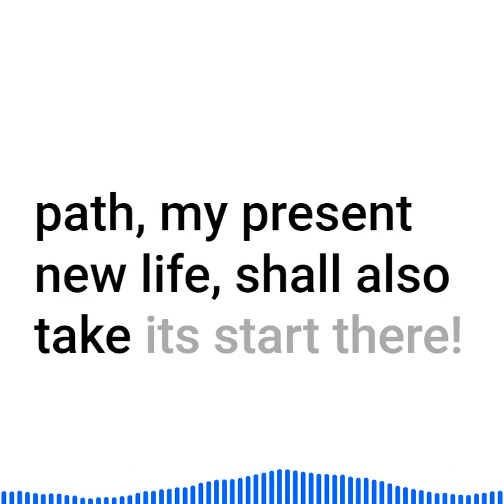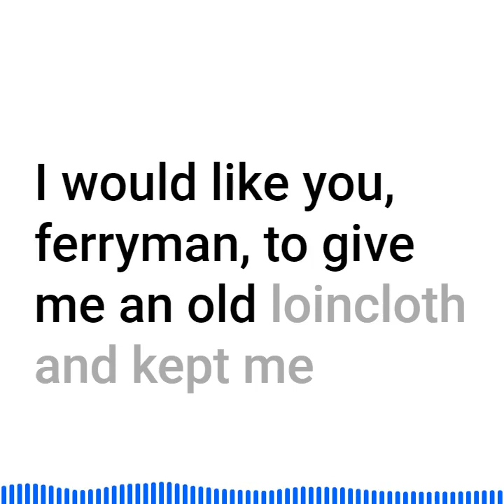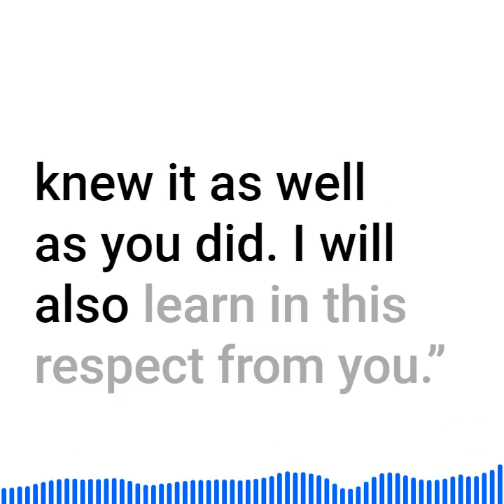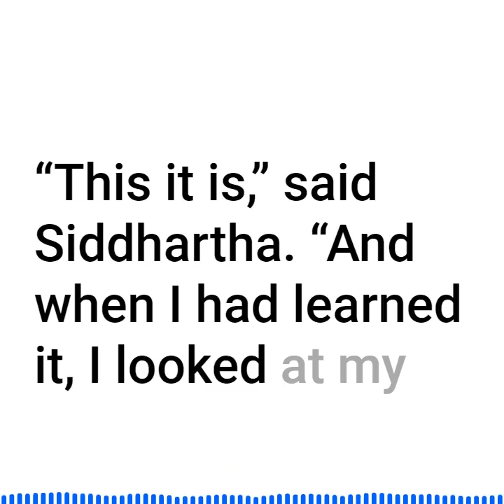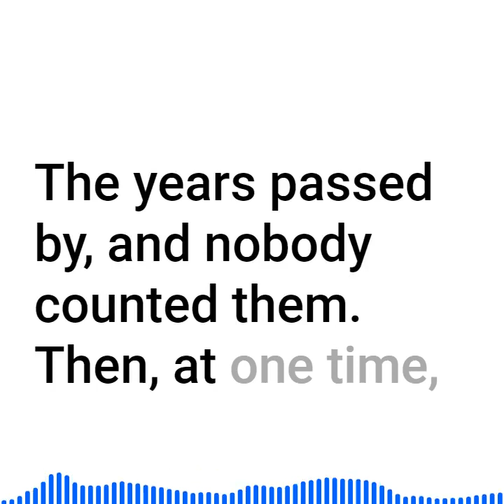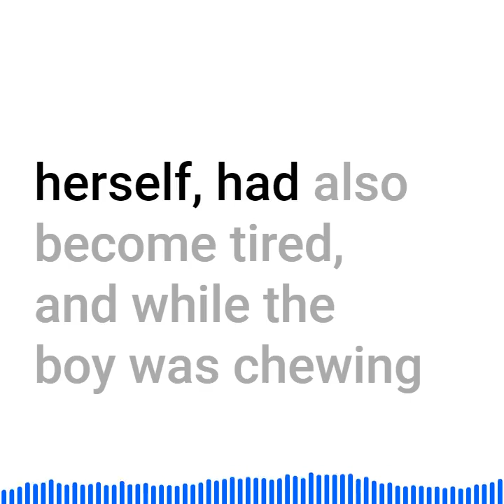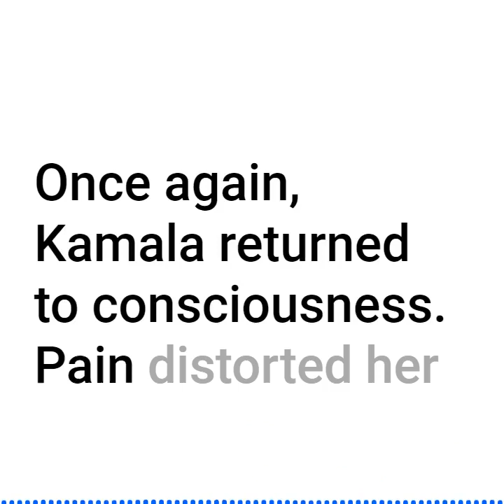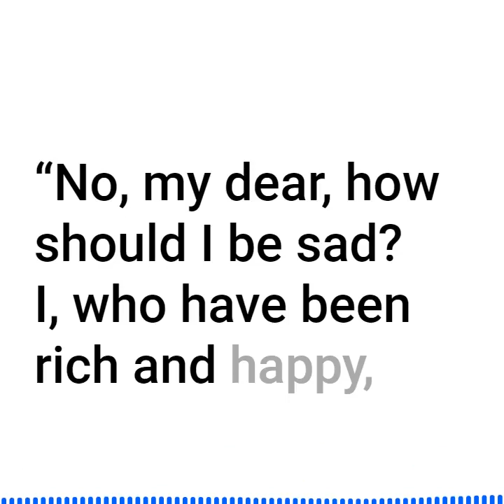Siddhartha The Ferryman Audiobook | Chapter 9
By this river I want to stay, thought Siddhartha, it is the same which I have crossed a long time ago on my way to the childlike people, a friendly ferryman had guided me then, he is the one I want to go to, starting out from his hut, my path had led me at that time into a new life, which had now grown old and is dead—my present path, my present new life, shall also take its start there! Tenderly, he looked into the rushing water, into the transparent green, into the crystal lines of its drawing, so rich in secrets. Bright pearls he saw rising from the deep, quiet bubbles of air floating on the reflecting surface, the blue of the sky being depicted in it.

Summary and Analysis Part 2: The Ferryman

Vasudeva, the quiet ferryman whose name is derived from one of the names of Krishna, and which basically means "he in whom all things abide and who abides in all," is an unforgettable character. In Siddhartha's decision to stay by the river, he recalls the ferryman and resolves that his new life will begin again with the ferryman. Siddhartha's inner synthesis will be effected through a resolution of permanence and transience — and it is Vasudeva, as well as Siddhartha's own inner voice, which affirms that the river will prove to be the agent of Siddhartha's fulfillment. As Siddhartha requests that Vasudeva take him across, Siddhartha is completely absorbed by the tranquil human presence of the ferryman, as earlier he had been by that of Gotama Buddha. The key to learning from the river, according to Vasudeva, is listening. We will discover, however, that before Vasudeva's knowledge can be of any significance to Siddhartha, it must be tempered with love. What Siddhartha learns from Vasudeva is an affirmation of life and a sense of harmony with nature.

After Vasudeva tells Siddhartha that the river has spoken to him, he tells Siddhartha that he will learn two things from the river. Already he has learned one of these: to strive downwards like a stone. Vasudeva cannot tell Siddhartha what the other thing to be learned will be, for it is a form of intuitive experience which defies verbalization. Vasudeva then tells Siddhartha about the job of ferryman, his task being to take people across the river and to give them directions once they get across. Symbolically, his task is to show men the way to salvation. He can only show the way, however. Men must attain salvation themselves. The conversation continues through the evening and into the night and, at its end, the narrative lapses into indefinite time.

One of the outstanding conversations of the entire novel occurs when Siddhartha asks Vasudeva about time. The ferryman tells him of the transcendent timelessness of the river, which brings Siddhartha to the realization that life is also a river and that past, present, and future are all one. Childhood, adulthood, and old age are separated only by shadows, not by reality. This, basically, is Siddhartha's Nirvana. This mystical union with simultaneity, with Brahma, forms the nucleus of the book. The conversation then culminates with Siddhartha's equating time with suffering, another basic idea of the book. We are reminded that the river embodies all creation, all layers of consciousness: It is the collective unconscious of man's ancestral soul in its ten thousand voices, and the eternal OM brings them to the surface of our consciousness simultaneously. The two ferrymen, Vasudeva and Siddhartha, become as brothers, united by the sacred river. Years pass and we come to learn that Gotama Buddha is on the threshold of eternal salvation and his Buddhist followers are gathering to their teacher for the last time. Siddhartha recalls the living presence of the Buddha which has awed him so much, and he feels a strong bond with him.

The montage narrative again zooms into a definite time sequence as we observe the day when Kamala and her eleven-year-old son come to see Buddha. The observant reader somehow knows now that Kamala has been attracted to the life of the Buddhist monks, for she made a direct inquiry about Gotama when Siddhartha was taking leave of the city. The father-son motif is soon to be re-established, and we are to realize that the boy is one of the child-people. We are, however, given little hints that this boy will eventually seek his own goals despite his current recalcitrance. The most substantial hint lies in the fact that the boy is called "little Siddhartha."

After the events of the day, Siddhartha has another of his visions of the mystical transcendence of the river and of its transcendence of time, experiencing again the simultaneity and unity of all life. The next morning, as preparations are made for Kamala's pyre, Siddhartha's hopes are directed toward his son. (cliffnotes)